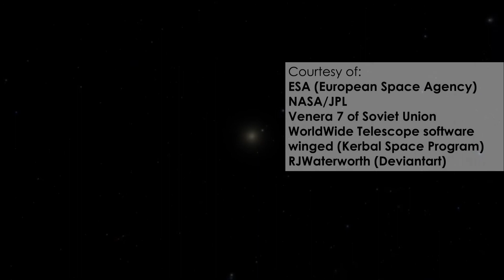Venus - The Hellish Atmosphere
In this video, you can learn why Venus is the hottest planet in the solar system even though it is the second away from the sun.